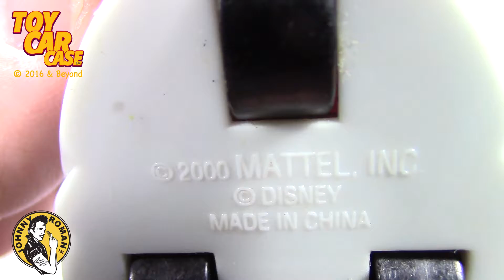Disney Mattel Donald Duck in a Boat 2000 Toy Car Case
Toy Car Case is looking at a Disney Mattel Donald Duck in a Boat from  2000. This unique die cast is a true classic toy car that any diecast collector would want to see.